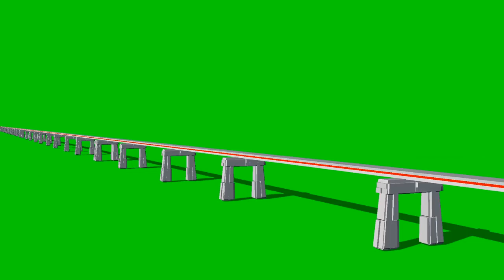Green screen train animation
green screen animation video,
green screen animation effects,
green screen animation hd,
green screen animation cartoon,
green screen animation after effects,
green screen animation character,
green screen animation car,